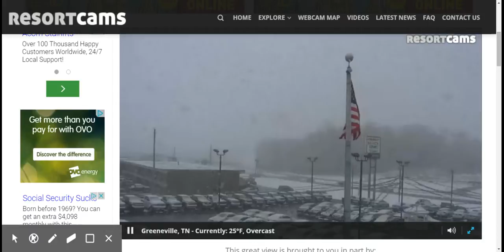Feb. 9, 2016 at 2:37 PM CT (8:37 PM GMT): Snowstorm, Greenville, Tennessee, USA